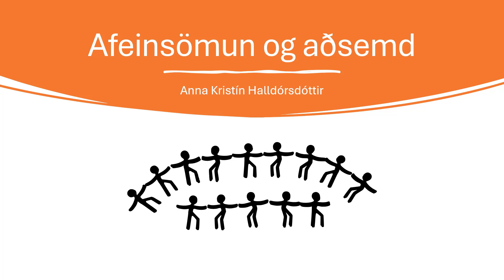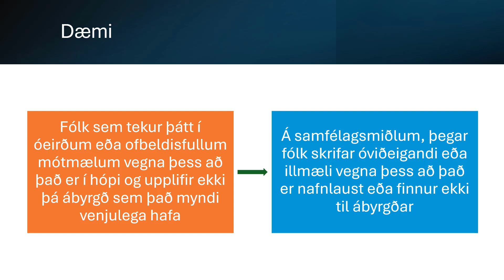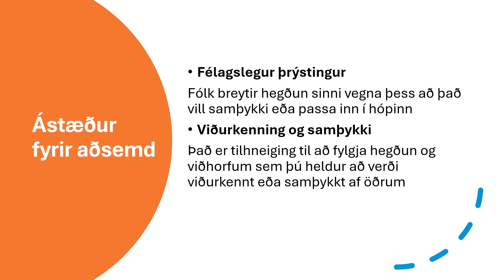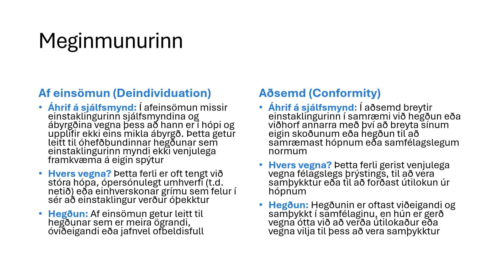Afeinsömun og aðsemd mismunur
Afeinsömun (Deindividuation) og aðsemd (Conformity). Hver er munurinn á þessum tveimur hugtökum?